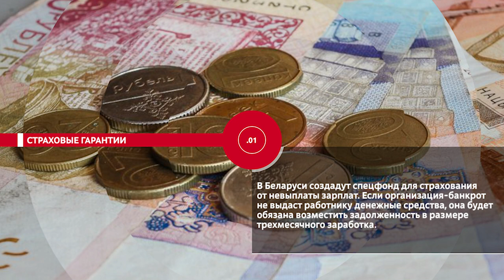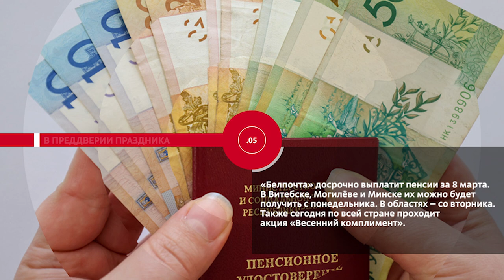НОВОСТИ ЭПИЗОДЫ 06 03 2023